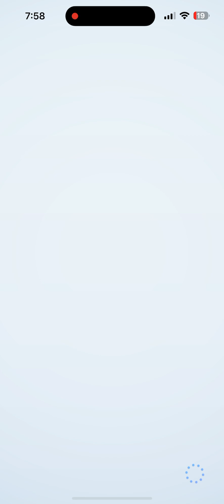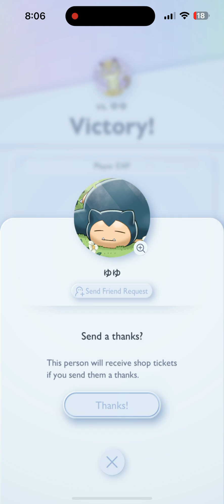Pokemon TCG Pocket: Alakazam vs Marowak